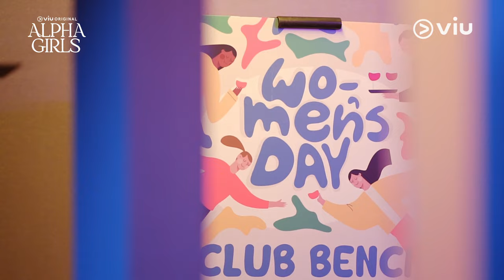Behind The Scene EP03 | Alpha Girls | Tissa Biani, Jihane Almira, Antonio Blanco Jr, Kevin Julio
Penasaran gimana serunya proses syuting series Viu Original Alpha Girls? Yuk, intip momen mereka di balik layar yang satu ini!

Dibintangi oleh Tissa Biani, Jihane Almira, Tanta Ginting, Tessa Kaunang, Yeyen Lidya, Antonio Blanco Jr, Kevin Julio, dan masih banyak lagi. Segera tayang, hanya di Viu.